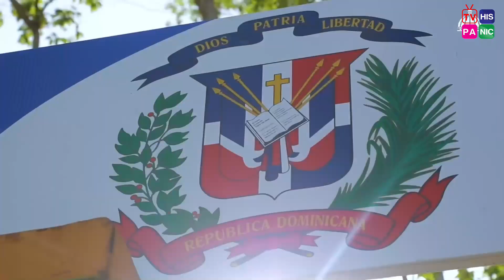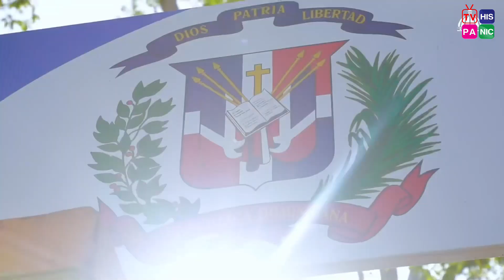El Banco Rojo Simbolizando la No Violencia contra La Mujer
Con base en Miami en el Estado de la Florida, y en La Vega Republica Dominicana nuestro objetivo  es llegar directamente a la comunidad hispana, tanto en los Estados Unidos, como en cualquier rincón del planeta. Proporcionamos una amplia avenida para que el esfuerzo de quienes realizan esas producciones llegue a una mayor audiencia, facilitando una mayor posibilidad de ampliar la publicidad y la obtención de seguidores en las redes sociales por donde difunden sus programas.